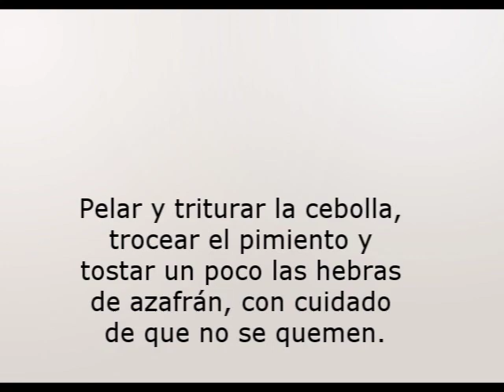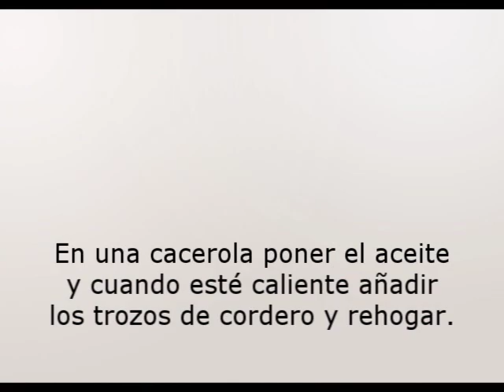Cordero en salsa- Receta de Cocina - RecetasNet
En este video podrás aprender como preparar Cordero en salsa.
Un suculento plato preparado paso a paso para que puedas observar los trucos y consejos clave a la hora de hacer un riquisimo Cordero en salsa.
Dispones de más de 10.000 recetas de cocina en nuestro recetario - RecetasNet